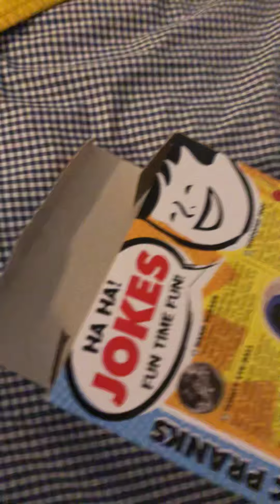Wierd randomly random